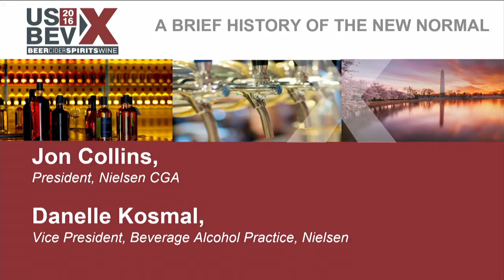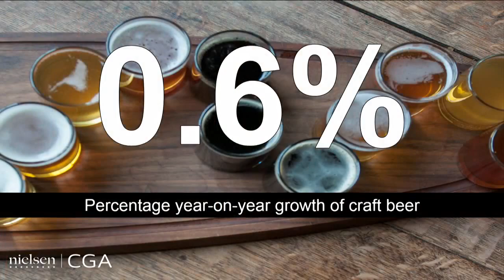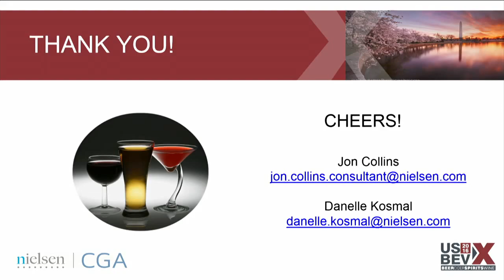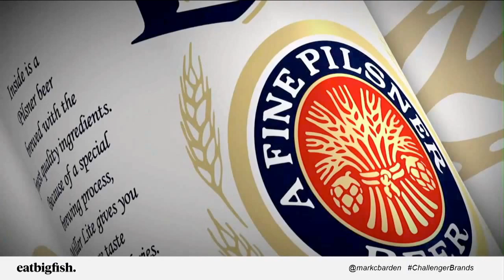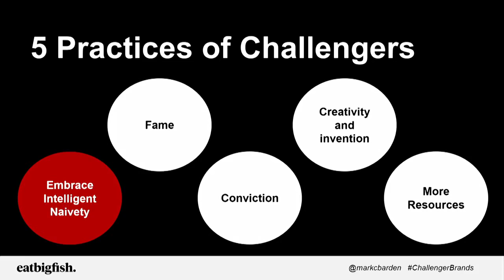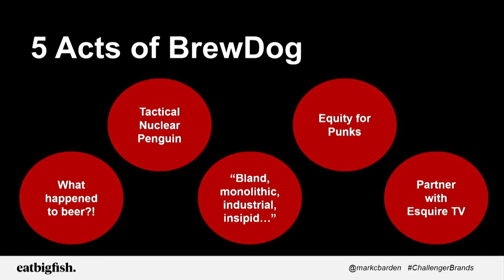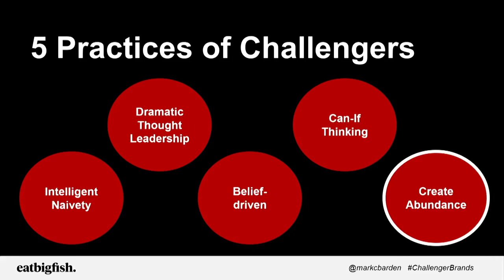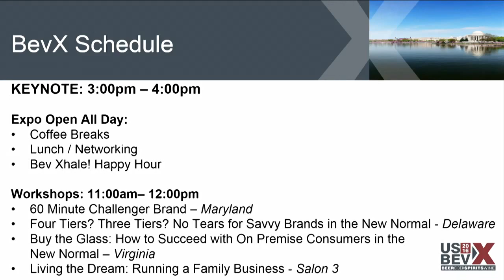USBevX 2016 - General Session 2 - 2/17/2016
Defining and Succeeding in the New Normal

A Brief History of the New Normal: Beverage Data Recap Presented By Nielsen

Any casual observer can see that Beer, Cider, Spirits and Wine brands have exploded over the past generation. Consumer interest and purchases have skyrocketed. Consumer behavior has shifted. But what does the data say? Nielsen brings their data and deep understanding of the category to light, showing the rapid change that has occured, and what trends are shaping the future.

WITH: JON COLLINS, DANELLE KOSMAL

Blurring the Lines, Breaking the Rules & Challenging Status Quo: What It Takes to Succeed in the New Normal

The new normal was ushered in by rule breakers, men and women who challenge the status quo. Mark Barden has made it his career and passion to follow and research Challenger Brands. Challengers have a desire to create change. They play by their own rules, not by those laid out by the brands and businesses who’ve gone before them. They also have ambitions beyond their available resources, they look to do more with less, they see and find opportunities where others do not. Barden will share his experience from both inside and outside the beverage alcohol category, showing what's required to take a Challenger mindset into your brand to succeed in the new normal.

WITH: MARK BARDEN

Attention: The Currency of the New Normal: Whole Foods and Legal Sea Foods buyers on what they’re looking for in 2016

The brands you admire have captured the hearts, minds, wallets, and attention of consumers. Who is gaining the attention of consumers, and how? Hear from three prestigious leaders in the three principle channels driving billions of dollars in beverage sales.

WITH: MARK BARDEN, SANDY BLOCK, DOUG BELL